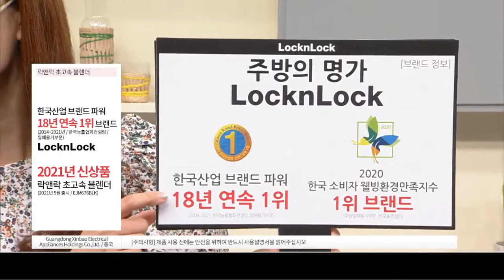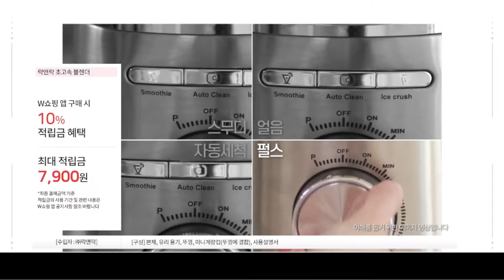락앤락 초고속 블렌더 건강비결 빠르고 강력 김장양념준비끝 제대로알고 클래스가다른 논란종결 총정리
App. 락앤락 초고속 블렌더 건강비결 빠르고 강력해진 김장양념준비끝 이제제대로알고사세요 클래스가다른 논란종결 총정리

2006~2009 GS홈쇼핑 [쇼호스트이창훈 홈쇼핑 쇼호스트리얼토크쇼]